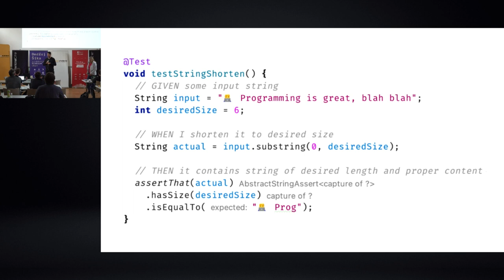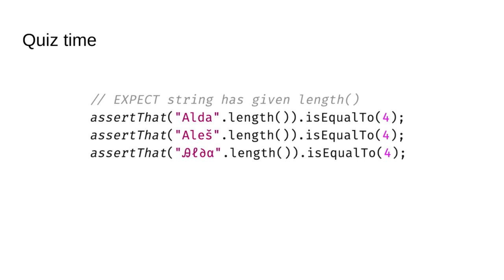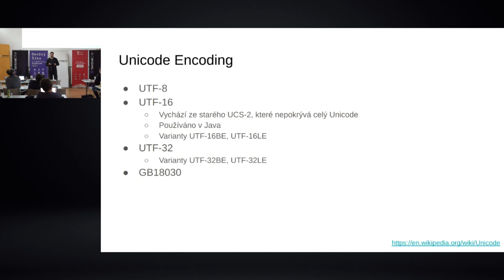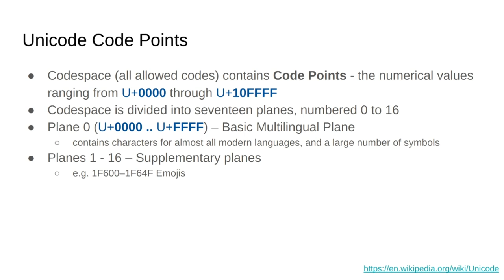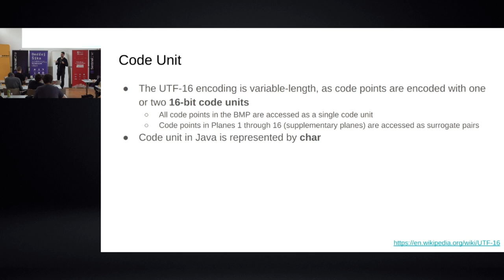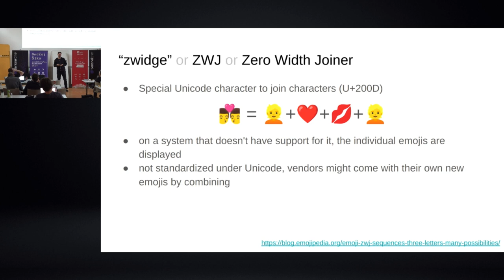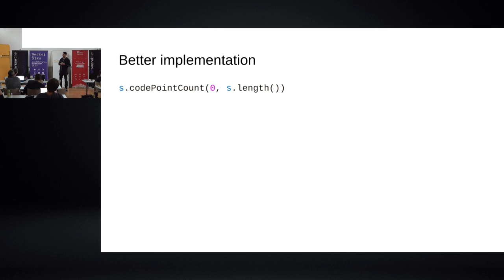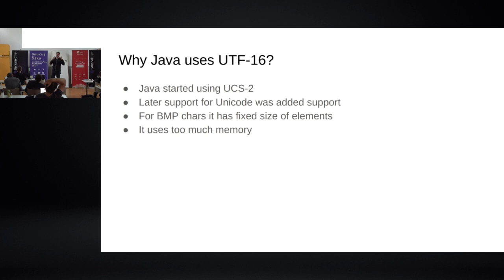jOpenSpace 2022 - Aleš Rybák - Se Stringem to není jednoduché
- String.length pro emotikony neocekavane vratil dvojnasobnou delku
- UTF-8 a UTF-16 ma variable length
- UTF-32 ma fixed length na 4B
- String length vraci pocet charů (ale ne unicode code units) - pokud se znaky vlezou do prvni casti znaku (unicode basic plain) tak se znak pocita za jeden, pokud v druhe (cast emotikonu) - tak uz se vraci dva
- Emotikony lze dokonce kombinovat pomoci znaku “zwidge”, ktery je pak muze nejak interpretovat - ovsem stale to jsou dva ruzne emotikony a znak zwidge, takze jeden smailik muze mit length 6 nebo i 12 apod, takze pozor :)